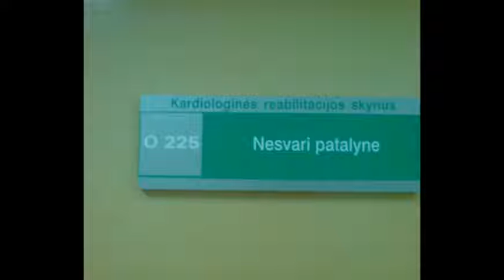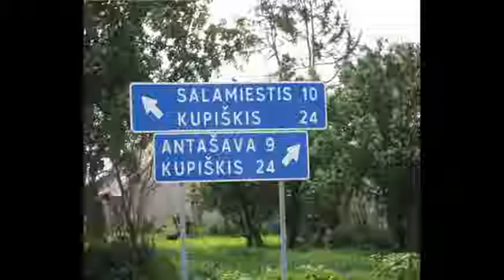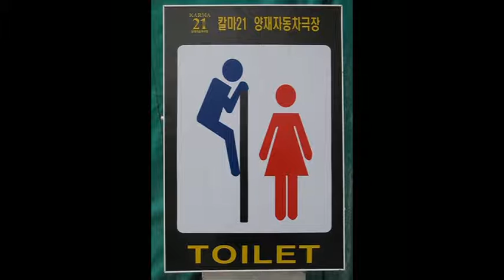krc;D For LT only;D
juokingos foto til lietuviams suprast;D